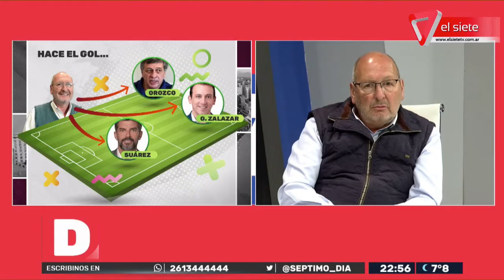MARCELINO IGLESIAS | "Macri no debería ser candidato"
Marcelino Iglesias, intendente de Guaymallén, visitó 7D y habló de todo.